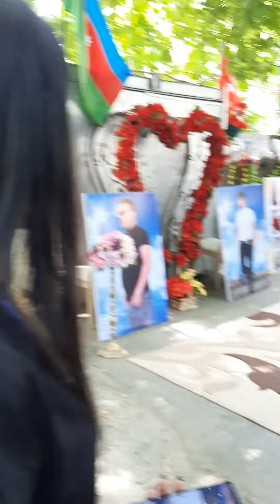ŞƏHİD ANASI BALASIN YARALANMA SEHNESINE DÖZEMEDI